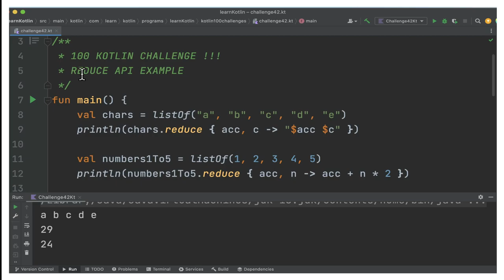100 KOTLIN CODING CHALLENGE | KOTLIN CODING REDUCE API EXAMPLE |InterviewDOT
100 KOTLIN CODING CHALLENGE | KOTLIN CODING REDUCE API EXAMPLE |InterviewDOT